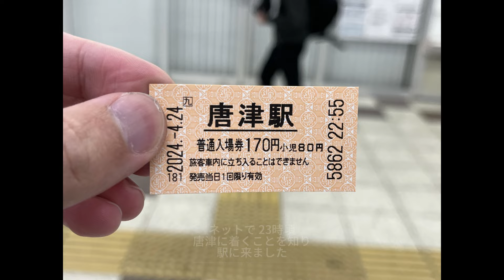ついに来た！福岡市営地下鉄4000系 JR筑肥線 甲種輸送VLOG (唐津・九大学研都市 2024.4.24－25)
2024年4月24－25日 夜間、甲種輸送の福岡市営地下鉄4000系が、ついに運用予定のJR筑肥線（及び地下鉄空港線・箱崎線）に来ました！
川崎車両工場から九州まで長い旅、お疲れ様でした！
（九大鉄研のご協力、ありがとうございました！）